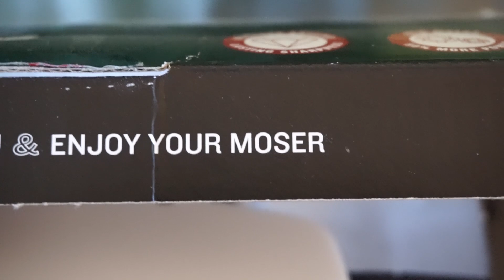ZOSHTO NOSAM KAPI?!! (10K SPECIAL)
FALA VI NA SITE ZA 10K SUBS.. EDNO OD NAJTESKITE VIDEA ZA MENE DO SEGA DA GO NAPRAVAM!!! PRODOLZUEME PONATAMU JAKO!!!